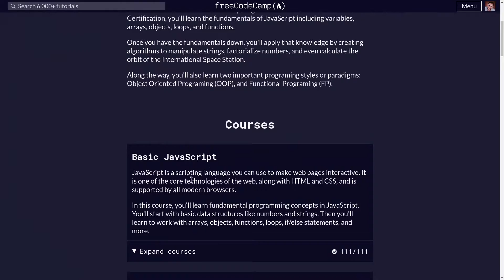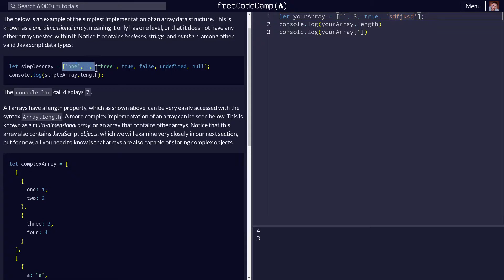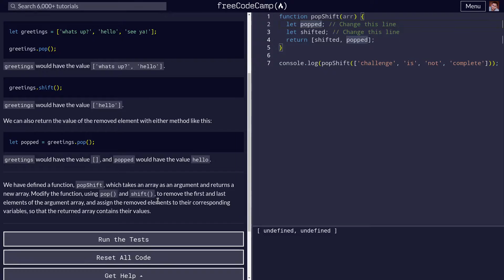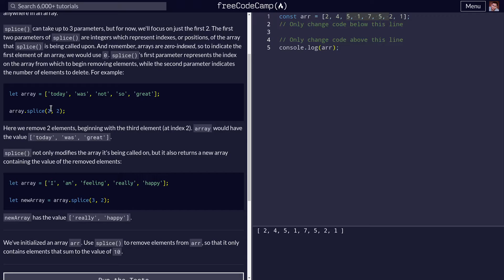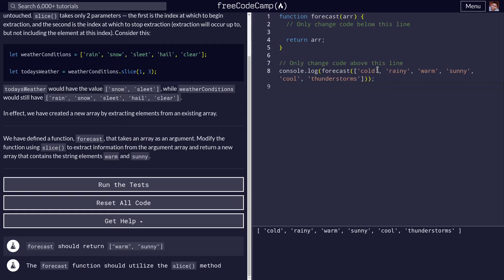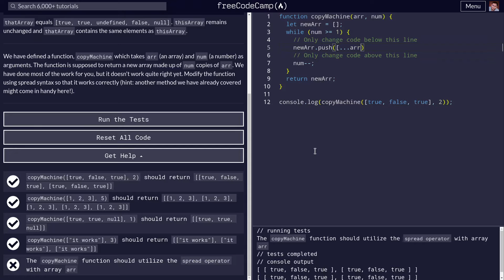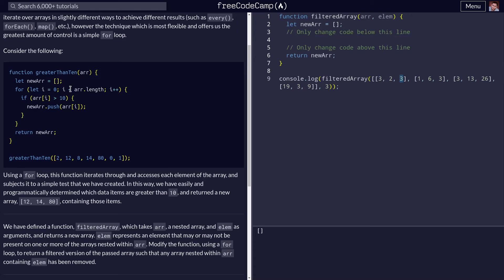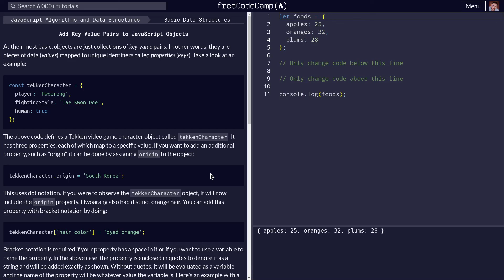41- [FreeCodeCamp Arabic] Javascript Algorithms and Data Structures: Basic Data Structures (1/2)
المحاور المتناولة في المقطع:

1- Array syntax: declaration, element access and modification
2- Add/Remove elements with: push, unshift, pop, shift and splice
3- Extract elements with slice
4- ES6 spread syntax and how to use it to clone and combine arrays
5- Nested Arrays